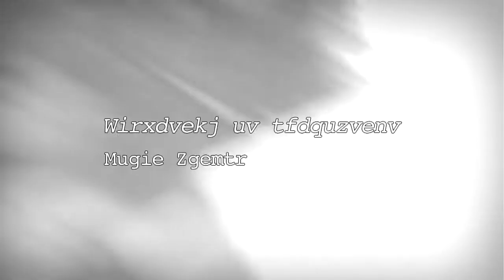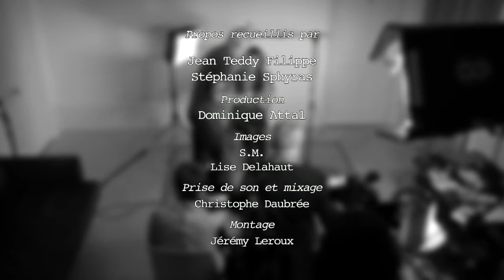Entretiens La Rochelle - Marie KREMER pour un Ciel Radieux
UN CIEL RADIEUX
ARTE vendredi 6 octobre 20h50
Entretien avec Marie Kremer, actrice
Une nuit aux urgences, Vincent, père de famille et salarié surmené, décède des suites d’un accident de la route. À la même minute et dans le même hôpital, Léo, un jeune motard, réussit, lui, à sortir du coma et à échapper à la mort...
Mais un transfert d’âme a eu lieu et c’est l’esprit de Vincent qui se réveille dans le corps du jeune homme...
Avec Léo Legrand, Dimitri Storoge, Armande Boulanger, Marie Kremer, Isabelle Renauld, Louis-Marie Audubert, Charlie Lefebvre
Réalisation : Nicolas Boukhrief
Scénario : Frédérique Moreau, Nicolas Boukhrief
D’après l’ouvrage de Jiro Taniguchi aux éditions Casterman
Compositeur : ROB
Production : EuropaCorp Television - Thomas Anargyros
Co-production : Arte France, Pictanovo
Festival de la fiction TV de la Rochelle 2017
Meilleure musique à Rob et Jeune espoir masculin à Léo Legrand